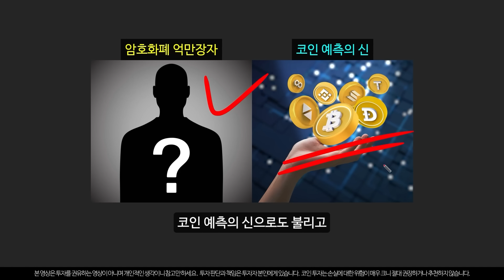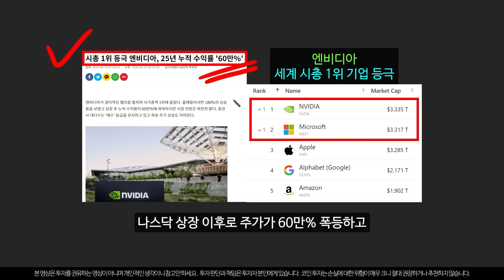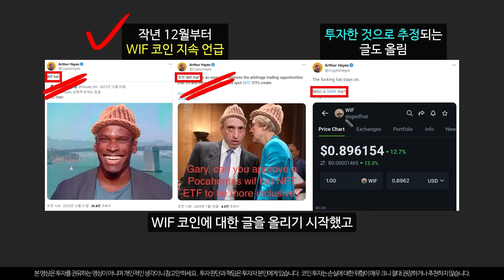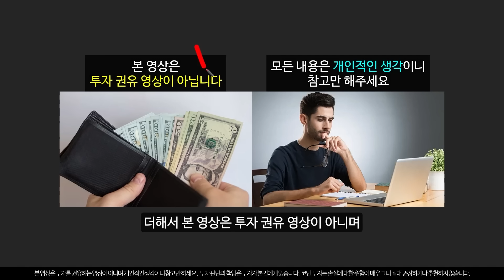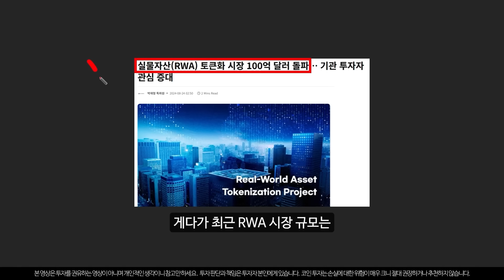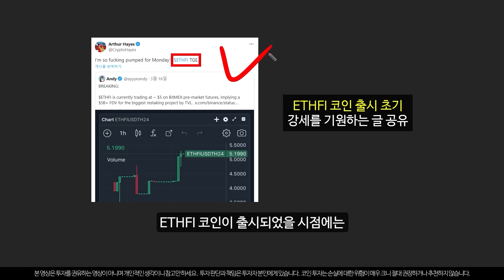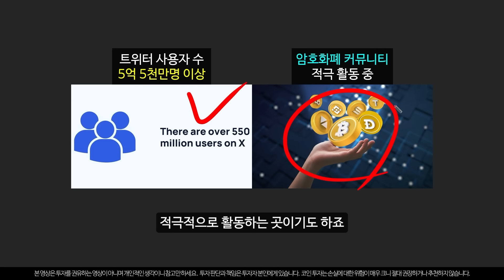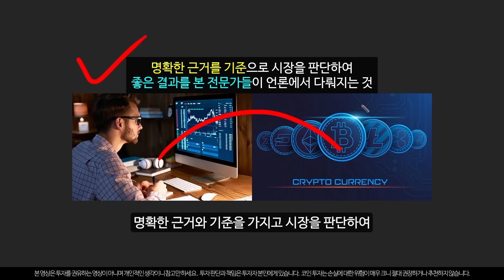비트코인 알트코인 세력이 말하는 9월에 100배 폭등할 코인 TOP3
코인 예언의 신이 강세를 전망한 코인 메타가 폭등할 만한 호재를 맞이하면서 이 코인들이 강력한 상승을 보여줄 것으로 예상됩니다.